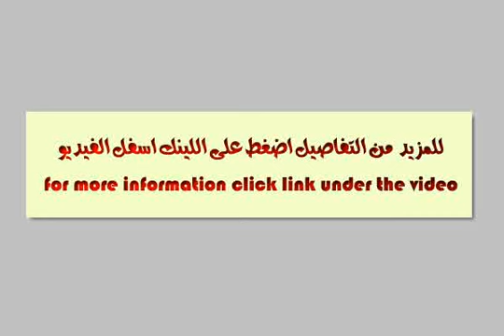Apartment For Sale In El Hanouvel Alexandria - mlseg.com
Apartment For Sale In El Hanouvel Alexandria للبيع شقة بزهراء العجمى مساحة 135 متر 3 غرف نوم و 2 حمام ورسبشن سوبر لوكس باسانسير وعداد كهرباءمدخل ووجهات فاخرةمطلوب 170 الف جنيةادفع 50% والباقى على 36 شهر - الزهراء العجمى - Egypt Real Estate | Alexandria | El Hanouvel | Apartment For Sale